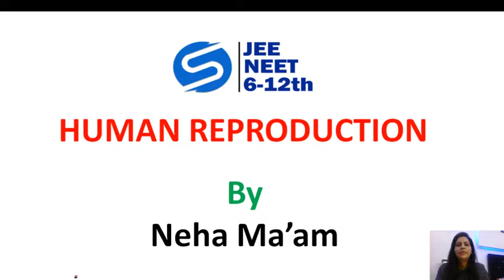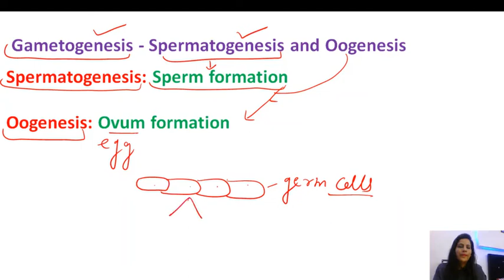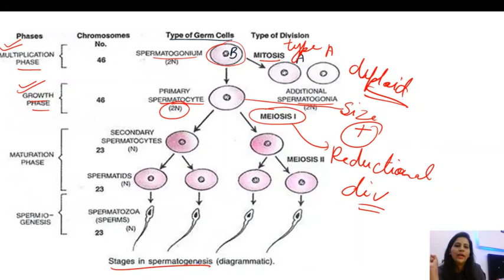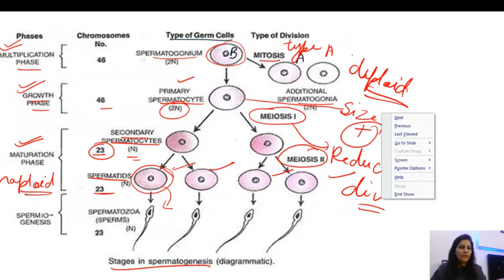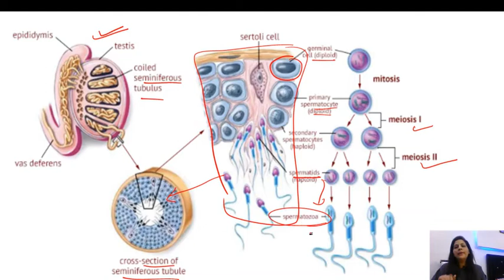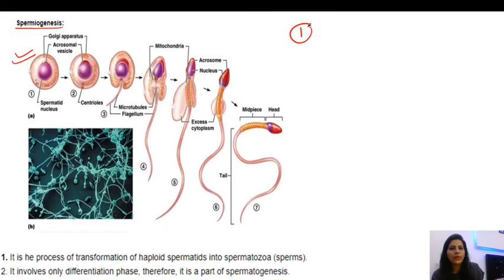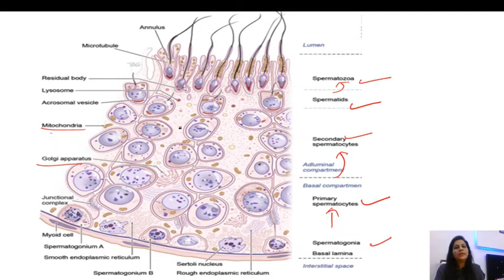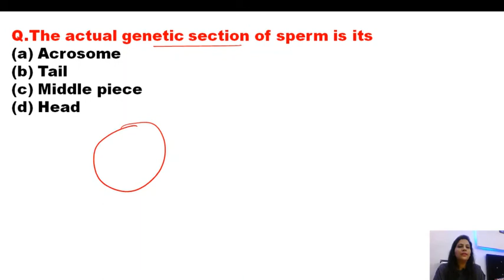Spermatogenesis | Human Health and Diseases | Biology : Class 12th | NEET | Explained By Neha Ma'am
In this lecture you will learn about Spermatogenesis, a topic of Human Health and Disease. The lecture is important for both NEET and Class 12th exams.

Neha Maam's way of teaching is very interesting, and you will get a lot of information from this lecture. She has over 5 years of experience in teaching students in Various Offline and Online coaching institutes.

So, do watch the video till end.